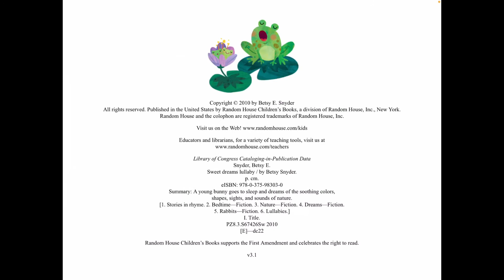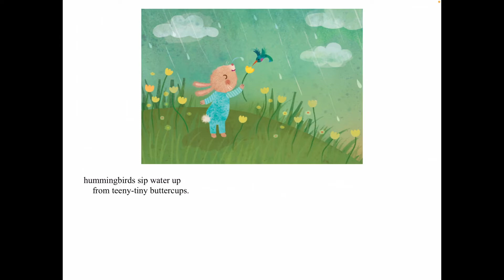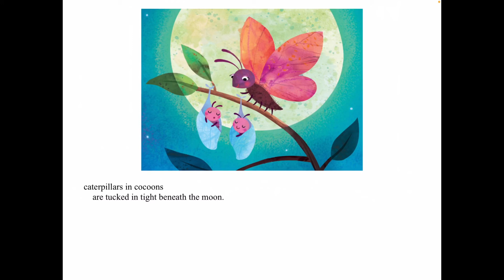Read with Chimey: Sweet Dreams Lullaby read aloud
Sweet Dreams Lullaby read aloud. Stay safe and remember— KINDNESS matters:).